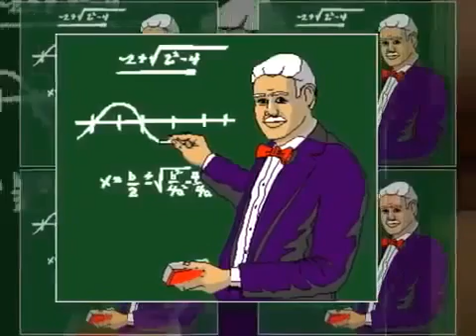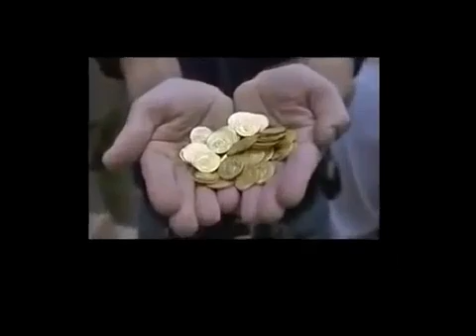Lição do Professor